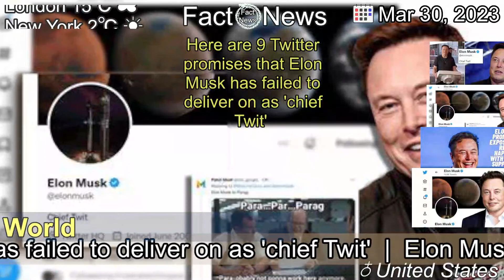[Latest]Here are 9 Twitter promises that Elon Musk has failed to deliver on as 'chief Twit'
[Contents]
Elon Musk's record on delivering on the deluge of pledges he has made as "chief Twit" is less than ideal. In fact, it's downright abysmal.